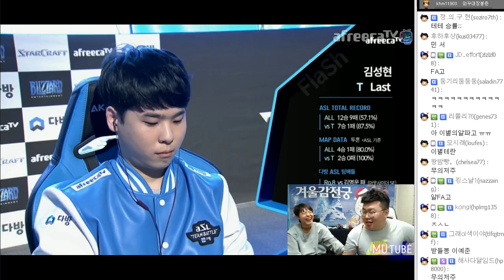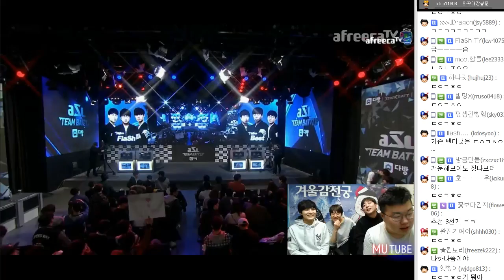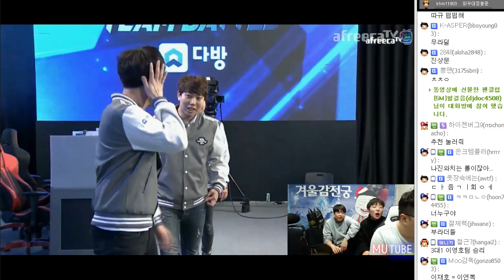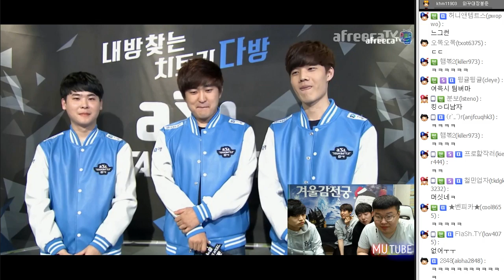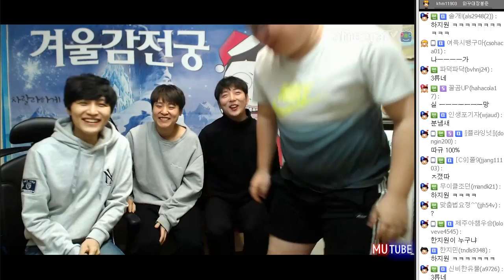봉준해설! 다방asl 4강 4SET | 김성현(Last) vs 이재호(Light) (17.03.04 #11) 아프리카TV 스타리그 팀배틀